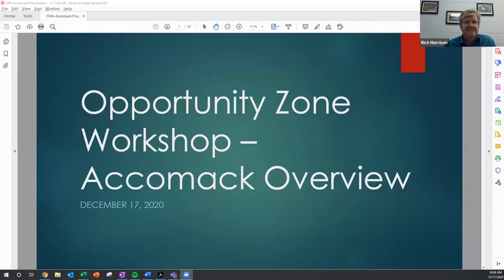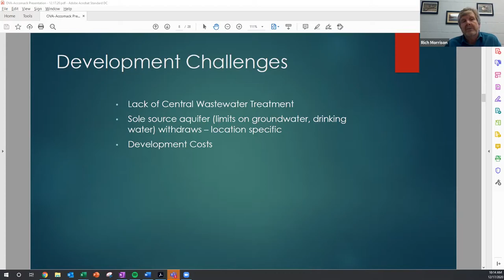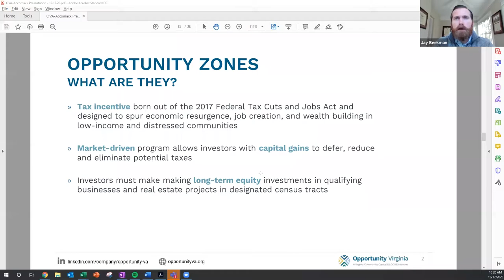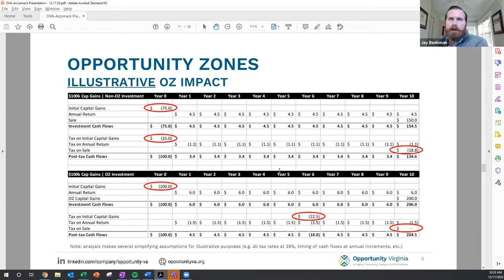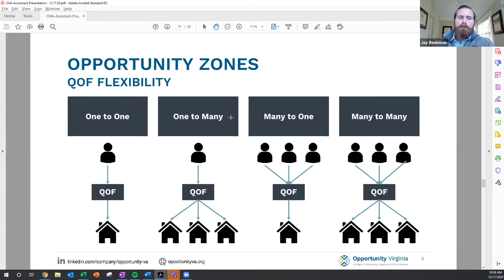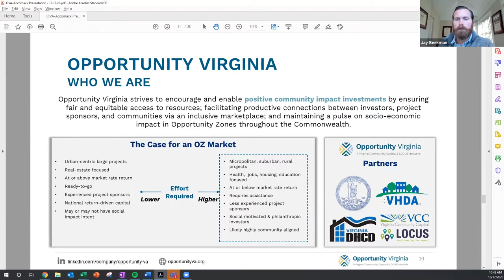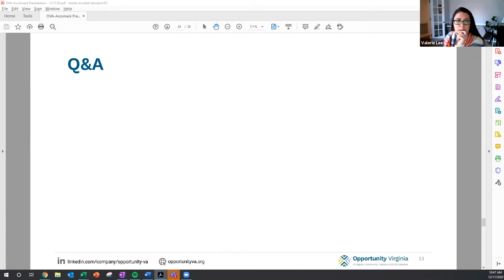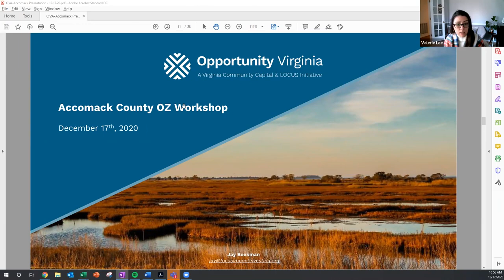Accomack County Opportunity Zone Workshop (12/17/20)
Accomack County's Economic Development Director discusses recent economic development efforts and provides a closer look at the county's Opportunity Zone. Opportunity Virginia's Jay Beekman provides an overview of the OZ incentive and real examples of how it's being leveraged in other communities in the Commonwealth.